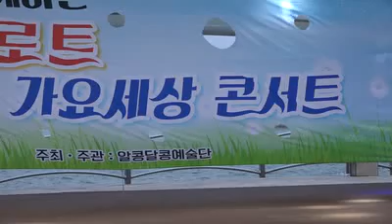초청 용마 예술단장겸 가수박순례 /무용 /알콩달콩 예술단 2017트로트 가요세상 콘서트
2017년 9월 24일 인천 월미도 갈매기홀 영상 하일호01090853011